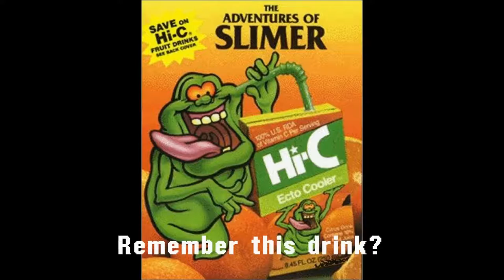Joseph A. Sobora tries "Hi-C Ecto Cooler!" (2016)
After being discontinued for a decade, "Hi-C Ecto Cooler" has finally made it's return! But, for a limited time! I'm finally going to drink it!